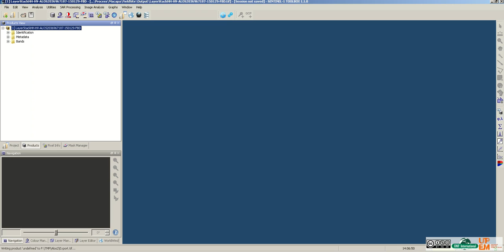Tutorial - How to export data with Sentinel-1 Toolbox ?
This video describe how to export data with Sentinel-1 Toolbox.